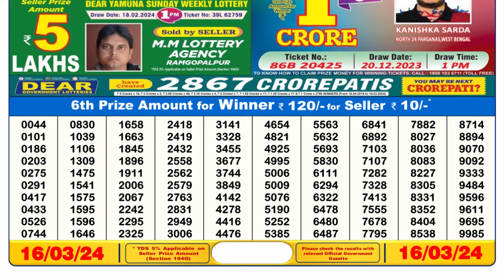Dear Lottery Sambad 6pm today 16.03.24 Nagaland State Lottery Result